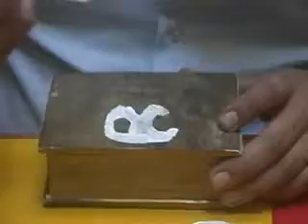Haciendo un tesoro para que mi hija emilie lo descubra 1 de 2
ya han pasado 3 años y conforme mi hija crecia me cuestionaba sobre su tatarabuelo ,que si era verdad o mentira .yo siempre le decia que era verdad .
Pero conforme pasan los años ya no me hacia preguntas porque se imaginaba que no existe ningun abuelo pirata o tatarabuelo pirata. Asi que llego la hora de enseñarle el video a mi hija emilie ahora que esta mas grande.
 al enseñarle el  video  , cuando estaba pintando la caja de madera y como lo descubrio , le hice recordar esos momentos que fragilmente se borrar de nuestra memoria cuando somos niños, mi recompensa fue su sonrisa ,un abrazo y un te quiero papâ.

agradezco a mi sobrina Pamela por ayudarme a filmar la primera parte